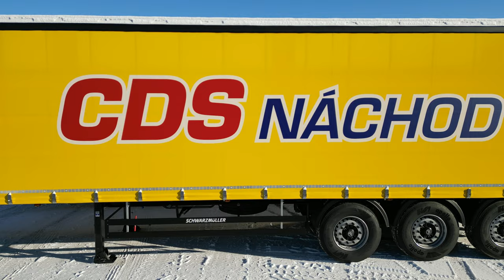SCHWARZMÜLLER - plachtové návěsy pro firmu CDS Náchod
SCHWARZMÜLLER - nové plachtové návěsy pro firmu CDS s.r.o. Náchod

V předposledním týdnu loňského roku se nám podařilo předat spol. CDS Náchod s.r.o. prvních pět vozidel z několika kusové série nových plachtových návěsů v provedení POWER Line CARGO a MEGA. Vozidla byla připravena v našem výrobním závodě v Žebráku spolu se zbrusu novými tahači IVECO S-Way, které dodali naši kolegové ze společnosti Iveco Truck Centrum, s.r.o. Děkujeme spol. CDS Náchod za tento krásný projekt, přejeme, ať vozidla dlouho a bezvadně funguji, a jsme pevně přesvědčeni, že je to další krok k naší budoucí dlouholeté spolupráci.

Děkujeme za důvěru vloženou ve značku Schwarzmüller ;-)

SCHWARZMÜLLER s.r.o.

Adresa:    Schwarzmüller s.r.o., Za Dálnicí 508, Žebrák 26753, Czech Republic